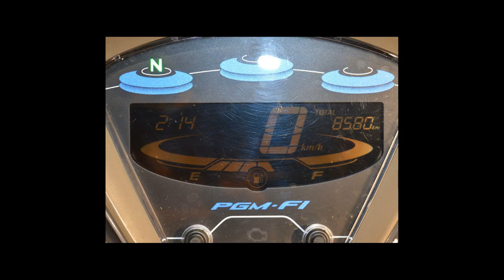HONDA BIZ 125 EX - 2018 - Bragança Paulista/SP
Dados do Veículo
Veículo: HONDA / BIZ 125 EX
Ano: 2018/2018
Combustível: FLEX
Portas: None
Câmbio: None
Cor: BRANCA
KM: 8.580